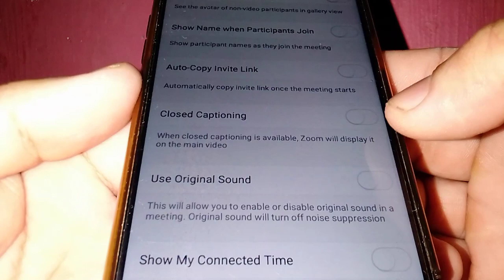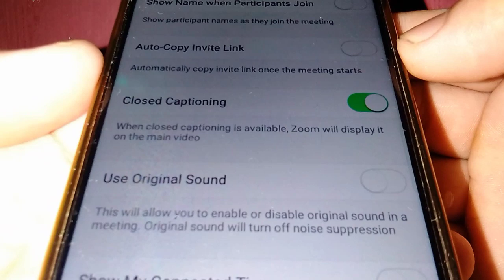How to Enable Closed Captioning in Zoom Meeting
Do you want to enable closed captioning in Zoom meeting with your mobile phone. In this tutorial I will teach you how to enable closed captioning in Zoom meeting.

Thanks...